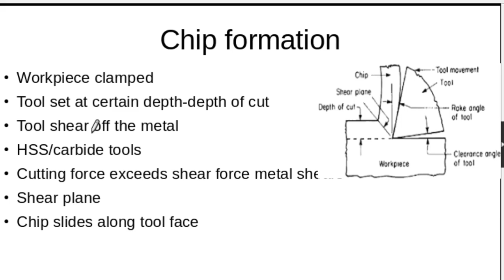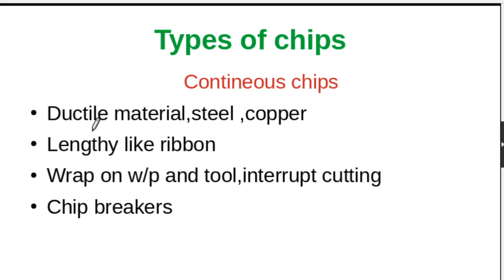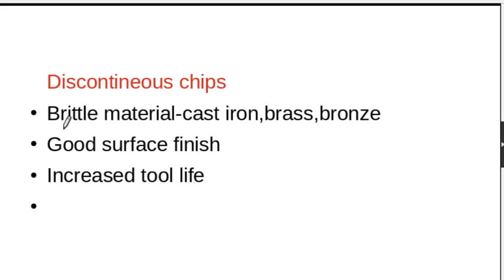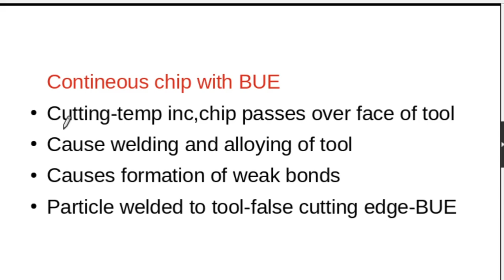9. chip formation,types of chips